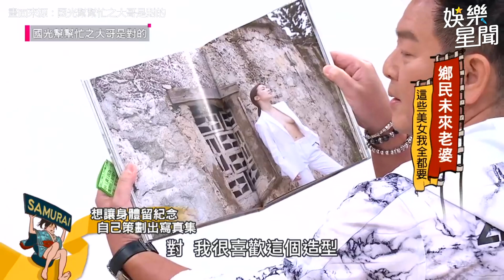一眼看穿處男！正妹最愛男友後抱式一起做？張立東緊貼她伸手扶那根！｜國光幫幫忙